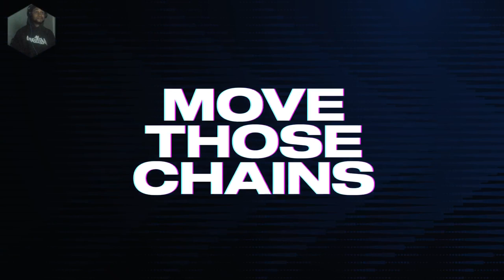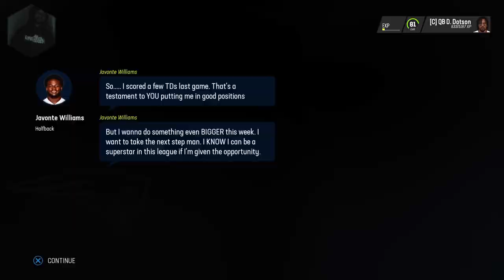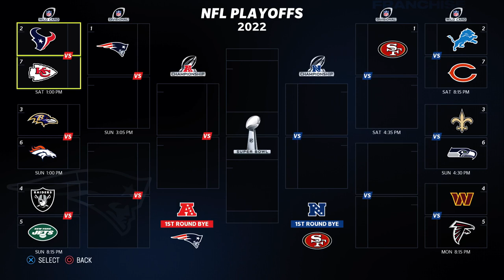New Madden Career Pt2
For Live Streaming Check Me Out On Twitch @nosleep_diego -- Watch live